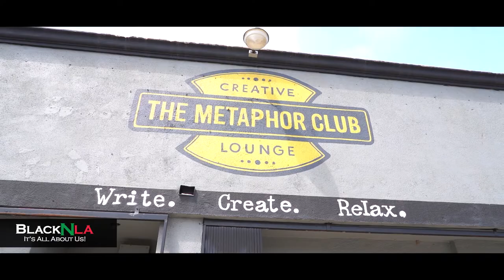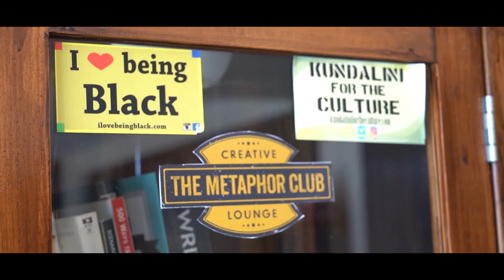xxBlackNLA Connect w/ The Metaphor Club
BlackNLA Connect - Black Business Video Directory

The Metaphor Club - Creative Lounge

About BlackNLA.com

BlackNLA.com makes it easy for users to connect to black-sponsored or black-owned events and businesses. The site features an event calendar, business directory, travel events, and weekly newsletter. In addition to its web resources, BlackNLA hosts networking opportunities, destination events, and an annual toy drive. BlackNLA is able to offer these services thanks to the generous support of its marketing partners.